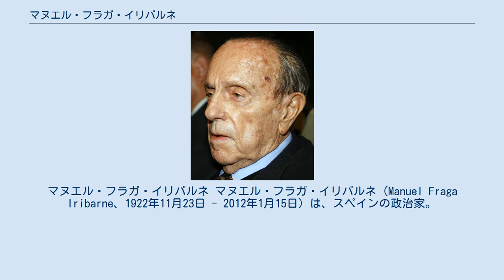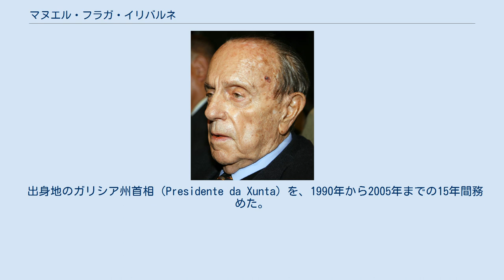マヌエル・フラガ・イリバルネ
国民党_(スペイン)
マヌエル・フラガ・イリバルネ マヌエル・フラガ・イリバルネ（Manuel Fraga Iribarne、1922年11月23日 - 2012年1月15日）は、スペインの政治家。
フランコ政権の閣僚（情報・観光大臣、1962年 - 1969年、副首相兼内務大臣、1975年 - 1976年）駐英大使 （1973年 - 1975年）。
国民党創設者。
元ガリシア州首相（1990年 - 2005年）。
 1922年、マヌエル・フラガはガリシア地方のルーゴ県ビラルバに生まれた。
サンティアゴ・デ・コンポステーラ大学で法学を学んだ。
 1962年から1969年までの間フランコ政権の情報・観光大臣を務める。
情報観光大臣時代、限定的な出版物の自由化を認める出版法（通称フラガ法）を制定した。
1973年から1975年までの間、駐英大使としてロンドンに赴任している。
 フランコ死去後の最初の政府であるカルロス・アリアス・ナバーロ政権で副首相兼内務大臣に任命される。
 1976年、国民党(PP)の前身である国民同盟(AP)を創設した。
 出身地のガリシア州首相（Presidente da Xunta）を、1990年から2005年までの15年間務めた。
 2012年1月15日、死去。
89歳没。